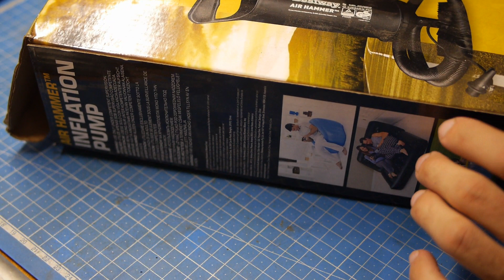Велонасос из старого сапога и принтера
⏬ В видео показан процесс изготовления простого насоса на токарном станке из простых материалов